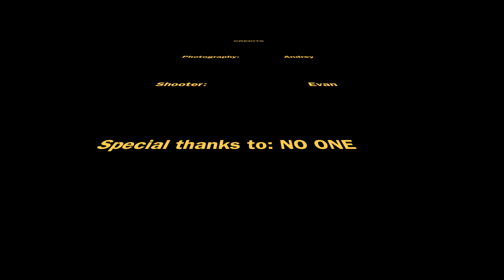Shooting Canada Dry Ginger Ale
we shot canada ginger ale